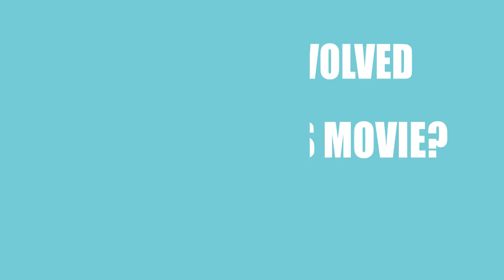Expo (2018) Movie Information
Writers, directors and actors\actresses of the film Expo (2018)